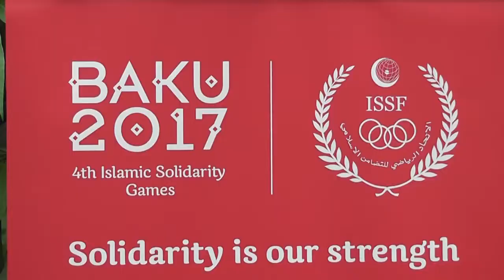Bakı Kristal Zalına press-tur təşkil edilib